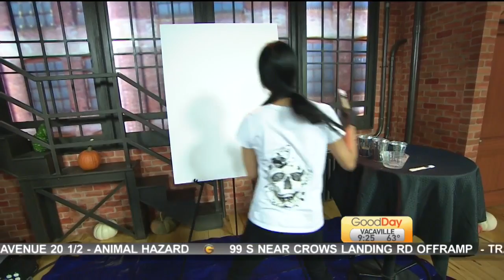Speed Painter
Tina Machua is learning how speed painter Jessy Jimenez recently won the Thunder Valley Employee Talent Competition!